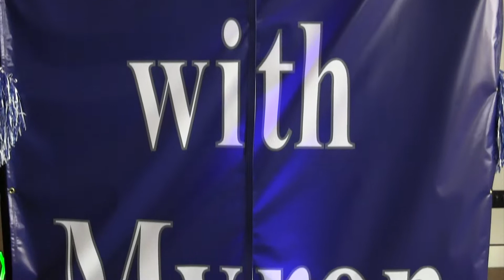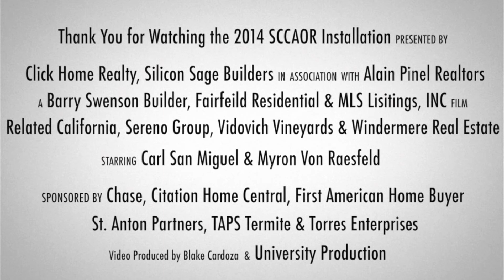2014 SCCAOR Installation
2014 Installation Celebration Who's got it better than us? NOBODY! Join us and celebrate the installation of our 2014 President, Myron Von Reasfeld and 2014 Officers and Directors! A portion of the proceeds benefit the SCCR Foundation and the 49ers Foundation!